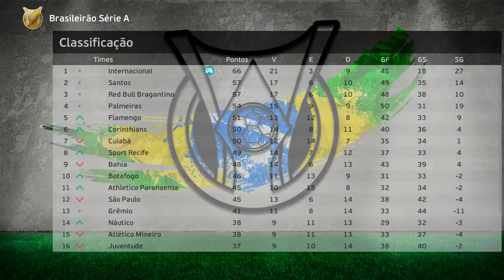O TÍTULO VAI SAIR HOJE!!? - Rumo ao Estrelato Pereba #44 | PES 2021